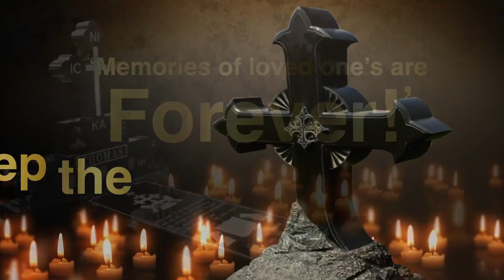56 & 28 Card Competitions Organized by New York Malayalee Sports Club at Floral Park on May 11